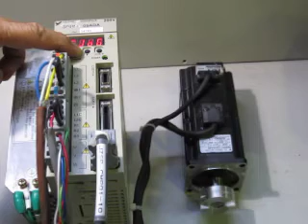YASUKAWA SGDM-08ADA AC SERVO DRIVER 動作確認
動作確認：OMRON製ＡＣサーボモータ（R88M-MP40030I) と接続し、内部確認動作（ＪＯＧ運転）にて正転、逆転の 確認をしました。